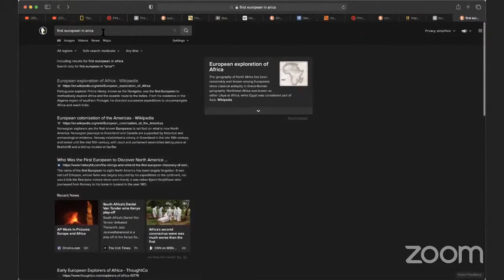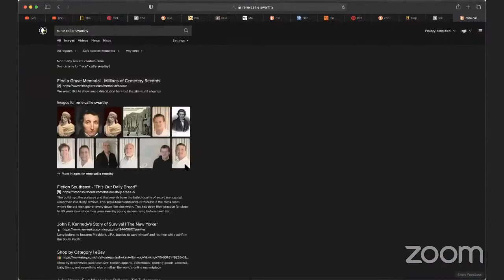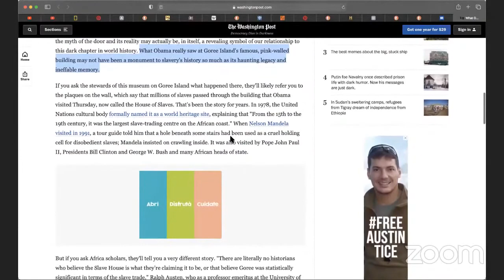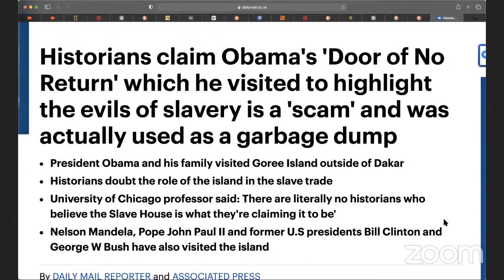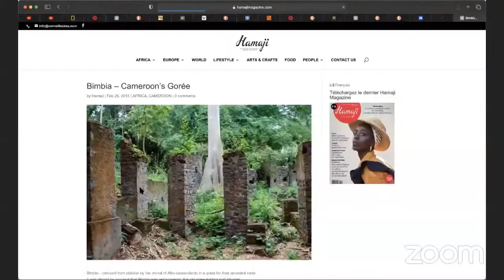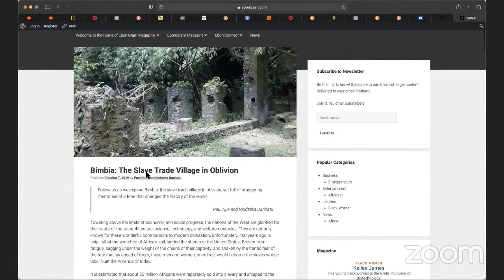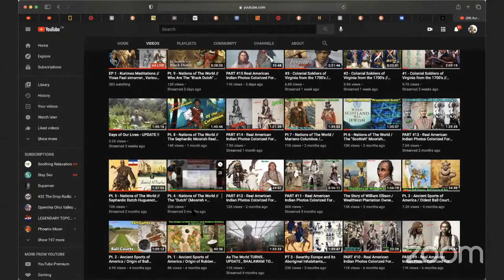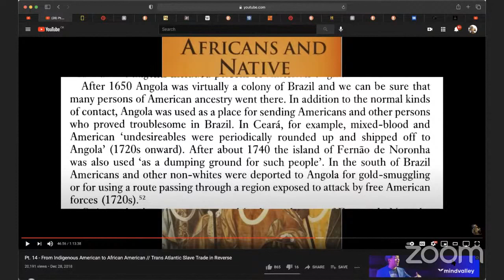West Africans Native Origin - Bonampak / Bena Mpaka / Are Kongo's Founders were the Negro indians ?